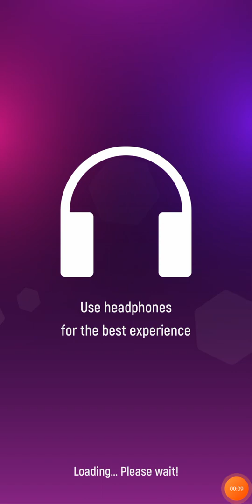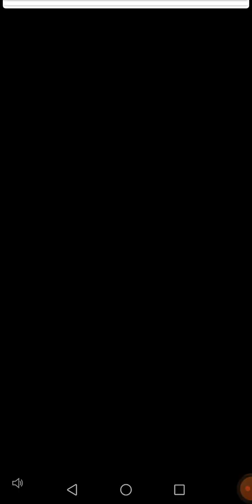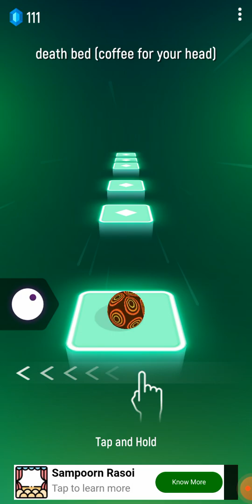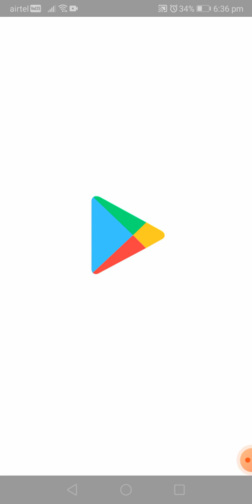ball jumping game in Tamil part 2